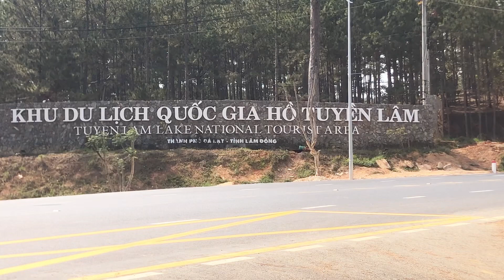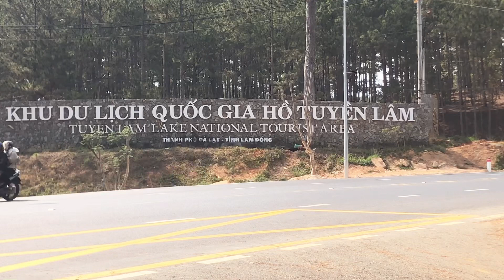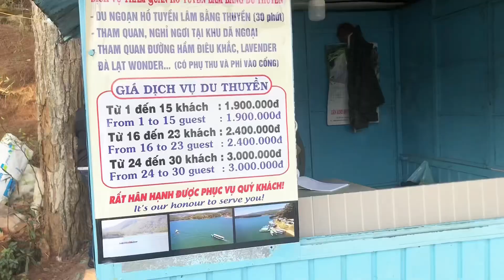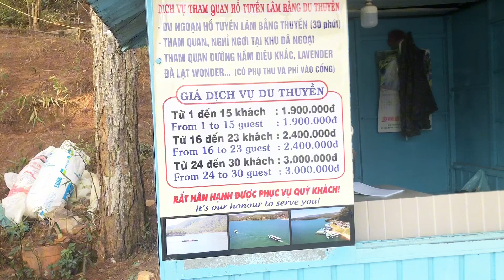Khu du lịch quốc gia Hồ Tuyền Lâm Đà Lạt. Một nơi tuyệt đẹp với nhiều dịch vụ ăn uống ngủ nghỉ